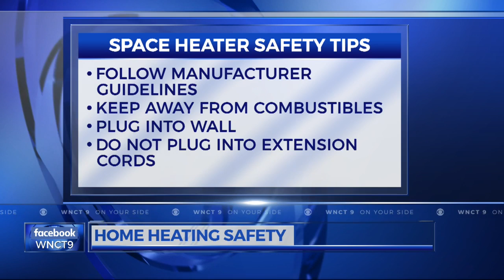Recent house fires draw attention to prevention